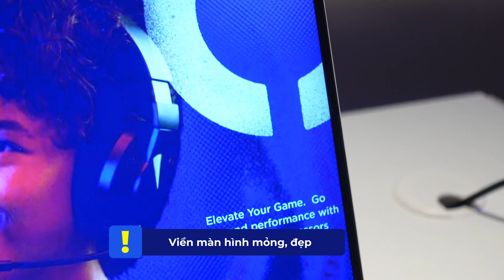Trên tay Lenovo Legion 7i 2024: thiết kế đẹp, viền mỏng, không khe tản nhiệt 2 bên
Lenovo mang con Legion 7i mới của họ đến CES2024 để trình diễn thiết kế mới không có khe tản nhiệt hai bên, vừa tăng hiệu quả, vừa giúp máy đẹp hơn, trong khi vẫn có cấu hình mạnh mẽ và ngoại hình ấn tượng.